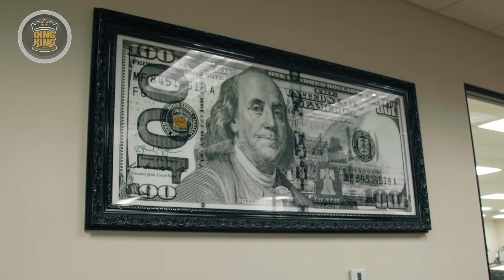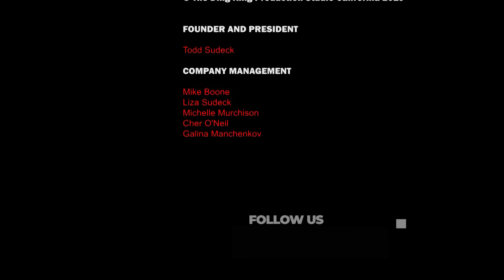The Ding King Round Table with Todd Sudeck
Some videos of our students

SCHOOL LOCATIONS:
Costa Mesa, California
Dallas, Texas
Greenville, South Carolina
Springfield, Missouri
Denver, CO
New Jersey/New York
Ohio
Illinois
Florida